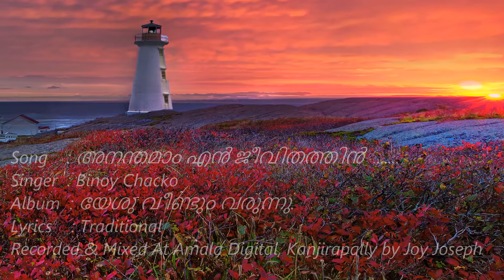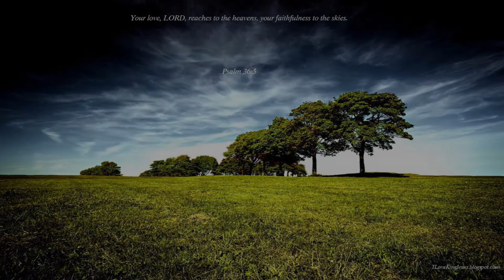Anathamam en Jeevithathin.... /Binoy Chacko/ ( Malayalam Christian Song)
Anathamam en Jeevithathin..
Singer : Binoy Chacko
Malayalam Christian Devotional Song
Christian Traditional Song (TPM)
Presented by NL2000 Kundara